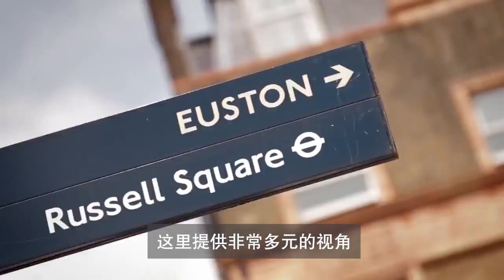Meet the world at SOAS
Whether you are joining us this autumn, or thinking about joining us, here's what you can expect to experience at our vibrant university.